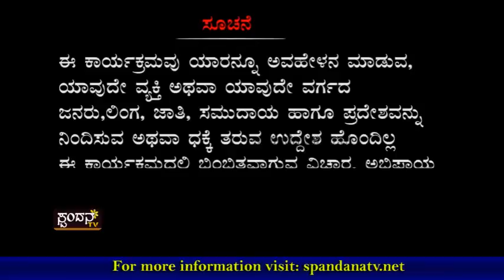Kadle Bajil│ಕಡ್ಲೆ ಬಜಿಲ್ │Episode 02│Spandana TV